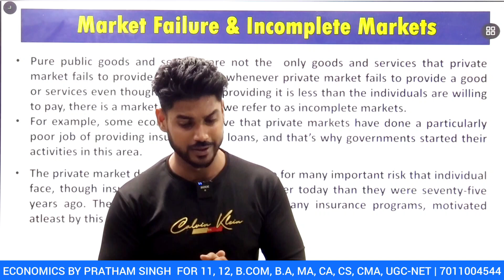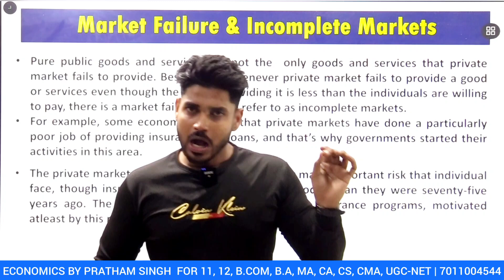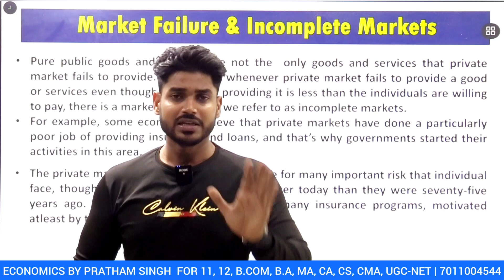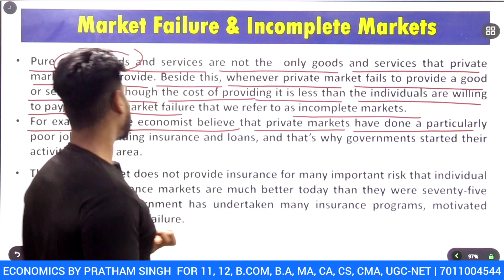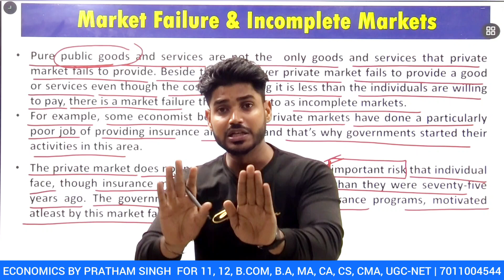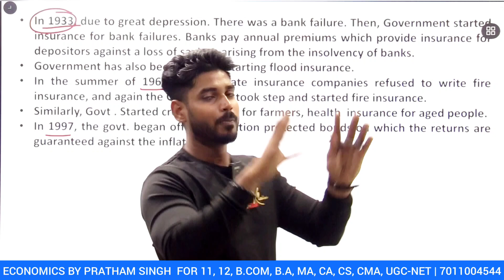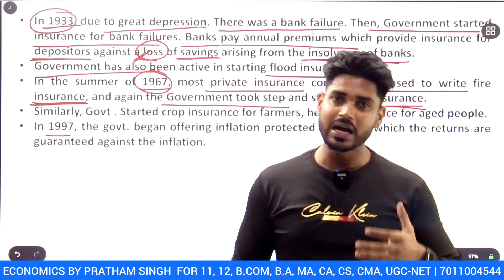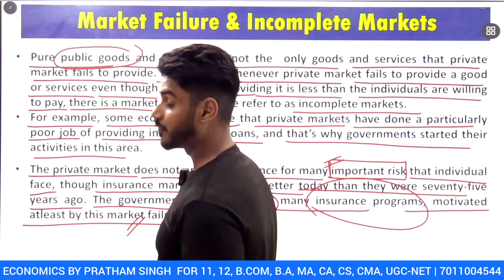Incomplete Market & Market Failure | Public Finance GE | B.com, BA, Sem 4 & Sem 6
This is the course for
B.com (Hons.)-4th Sem (GE),
BA (Prg) - 6th Sem
B.com (P)
BA (Economics)
Generic elective

Macro economics for UGC-NET.

For Notes, you have to whatsapp me your name, course, college and state at 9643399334.